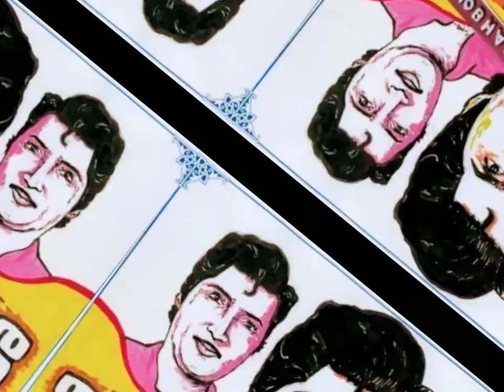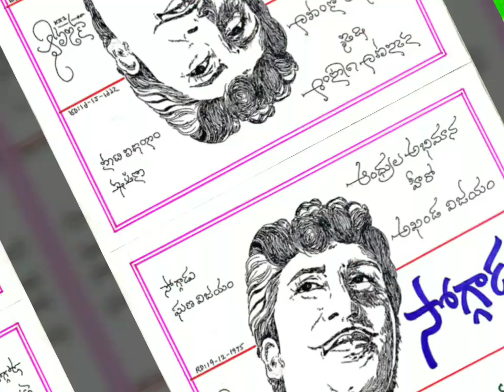Sobhan babu | Memorable Movies | Art Drawings | Paintings